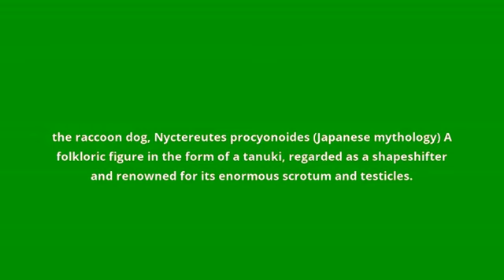what is the meaning of tanuki.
what tanuki means:
the raccoon dog, Nyctereutes procyonoides (Japanese mythology) A folkloric figure in the form of a tanuki, regarded as a shapeshifter and renowned for its enormous scrotum and testicles.